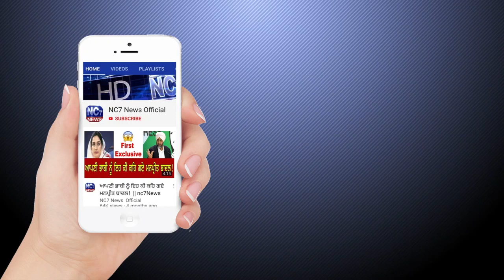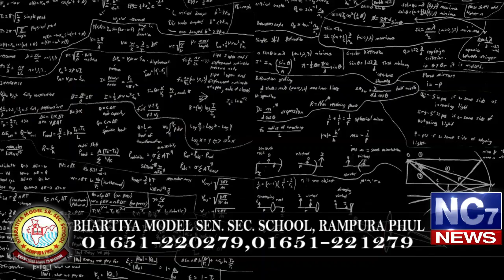18 January 2020 | Today's Hukamnama | Harmandir Sahib | Golden Temple, Amritsar | Nc7News